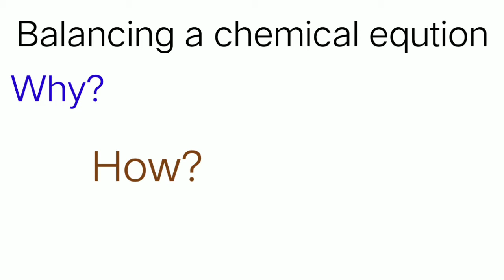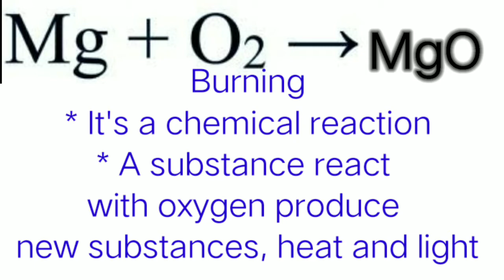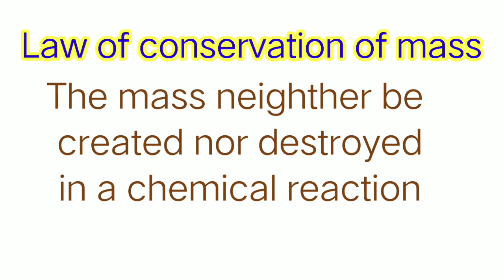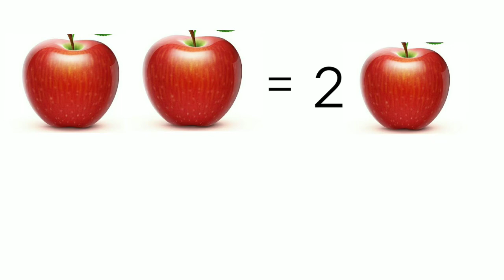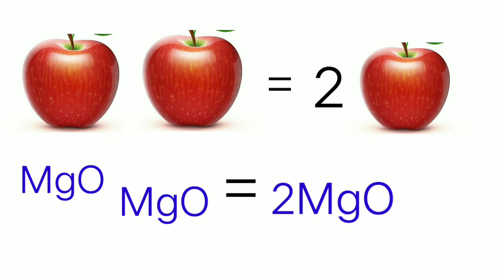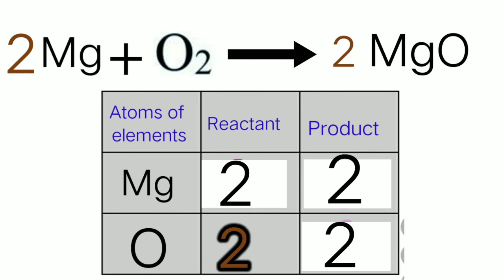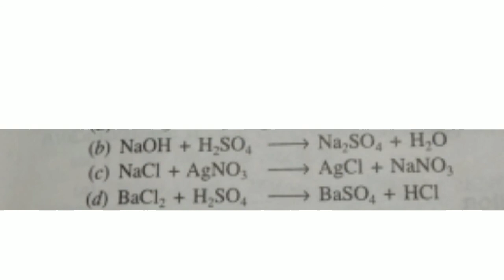10 chemistry| chemical reactions and equations| part 2